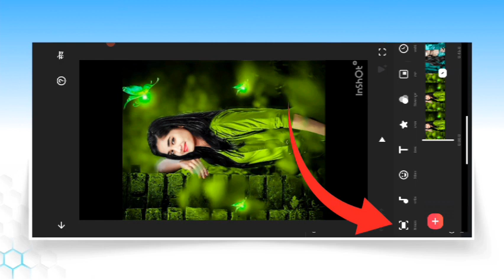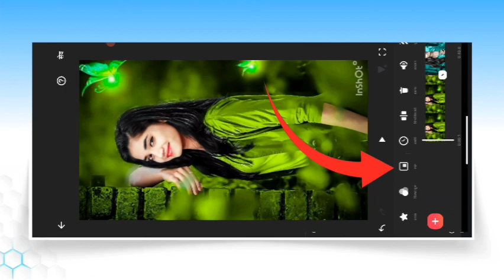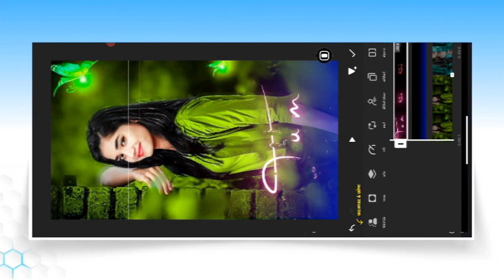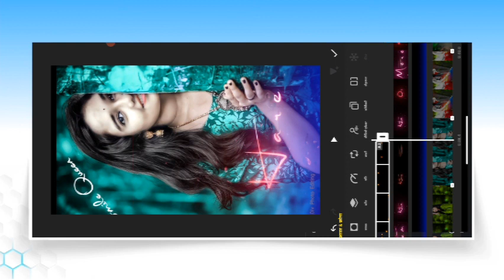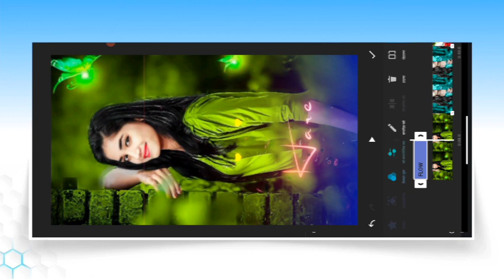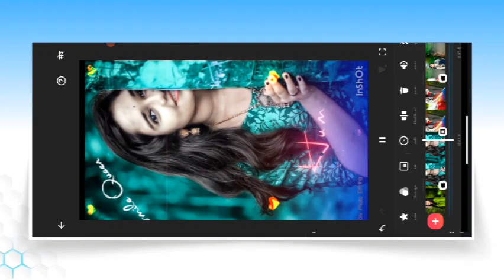Inshot Trending Lyrics Video Editing | How To Make Lyrics Status In Inshot App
is video par main aapko dikhaya hu inshot app me trending lyrics status video editing kar sakte ho.